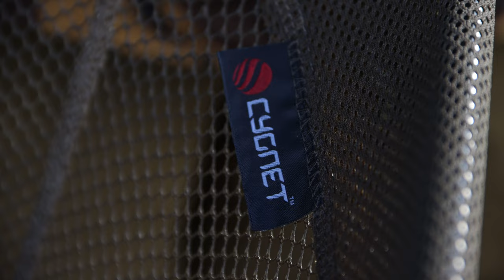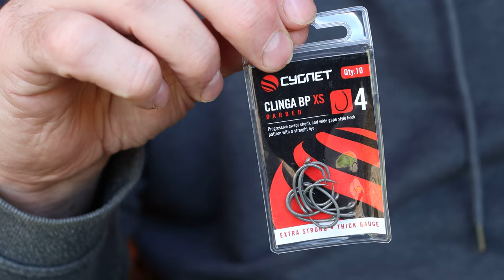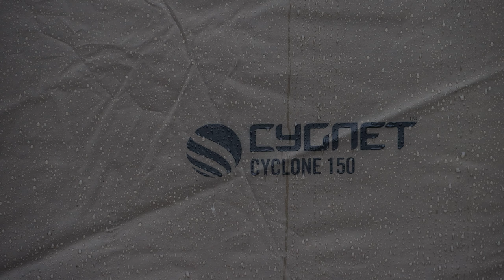Simply Cygnet | Episode 1 | Buzzard Valley Fisheries Vineyard Lake | Carp Fishing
Join Cygnet Tackle carp anglers Alex Shorrock and Ashely Jones at Buzzard Valley Fisheries Vineyard Lake for a spot of Autumn carp fishing.  In this first episode of 'Simply Cygnet', their aim is to capture some of the special carp that reside in this intimate lake.

You'll be provided with all of their Autumn carp fishing tips, tactics and rigs when using the Cygnet Tackle terminal range. Alex also talks you through his favourite solid bag rig which he uses to great effect.